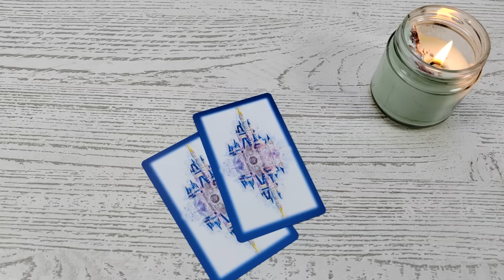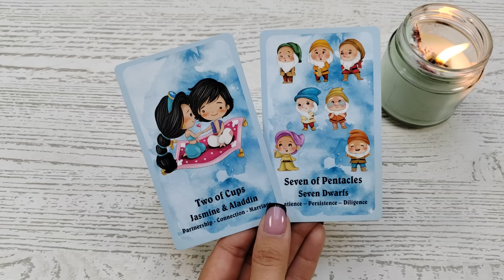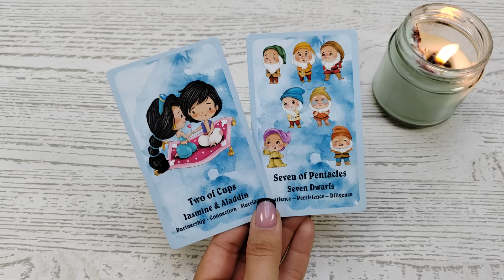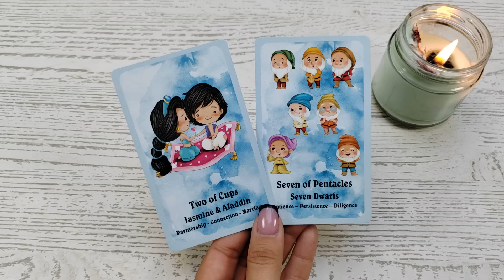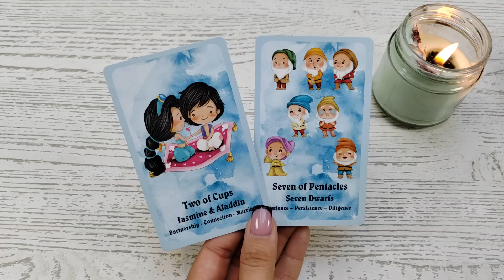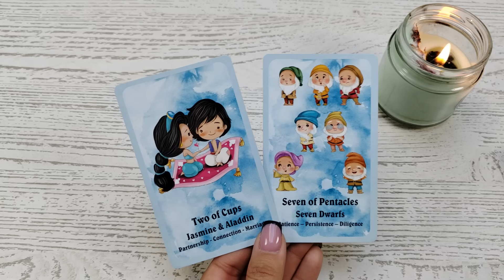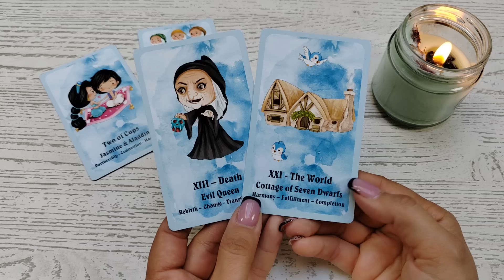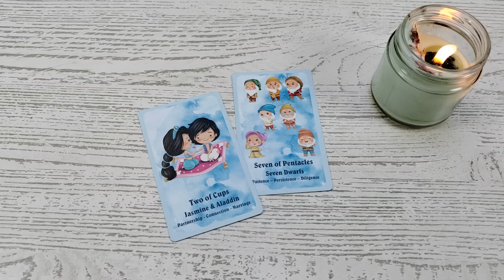Karta weekendowa 🌞 1-2.06.2024 🌞 Relacja, która odmienia życie! 🥰 Wsparcie, partnerstwo, przyjaźń.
Karta weekendowa jest na następne 48 h, bez względu na to kiedy na nią traficie 😊

Z góry dziękuję za wsparcie! 🙏😘
Dziękuję
Talia użyta w czytaniu:

🌞 Fairy Tales Tarot